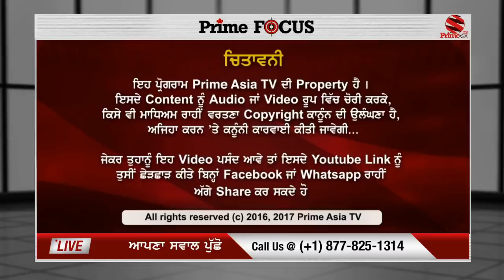Prime Focus (Special)_Pakistan Election 2018 - Jatinder Pannu (Senior Journalist)